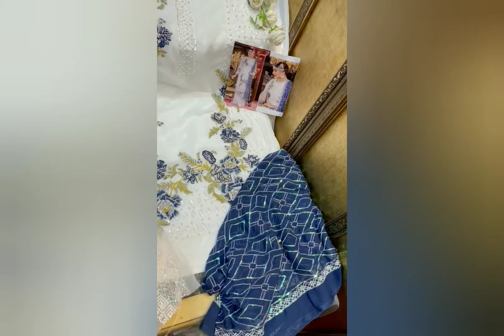Cosmos® present Aayra vol-14 super hit design pakistani style#shorts#georgette#pakistanidesign#india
*SUPER HIT*

               *Aayra vol-14*

        *👇🏻Fabric details👇🏻*

👗 Top : Fox georgette (with heavy Embroidery n heavy pearl work all pcs)

👖Bottom   : SANTOON

💐INNER- SANTOON

🔺Dupatta : pure nazneen with heavy embroidery

🔻*Rate: -1350+shipping

🚶🏻🚶🏻🏃🏼🏃🏼🏃🏼Hurry up...
📦LIMITED STOCK 📦
🔹book your order fast